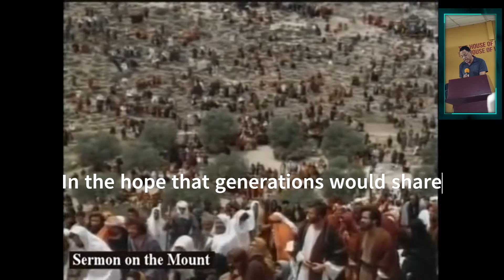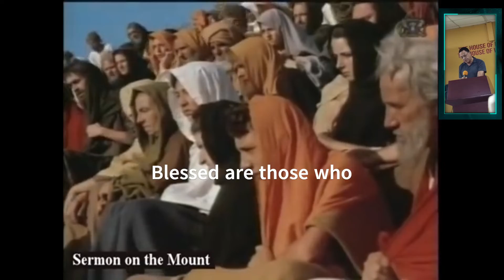Blessed Are You (The Beatitudes) - Emmanuel Carlos St.Omer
The Beatitudes sum up Jesus' teaching about what it means to live as a child of God's kingdom. They can be found right at the beginning of a long passage of teaching by Jesus in Matthew's Gospel, known as the Sermon on the Mount.
The Beatitudes in Matthew 5:3-10
• Blessed are the poor in spirit: for theirs is the kingdom of heaven.
        (Verse 3)
• Blessed are the meek: for they shall possess the land. (Verse 4)
• Blessed are they who mourn: for they shall be comforted. (Verse 5)
• Blessed are they that hunger and thirst after justice: for they shall have
        their fill. (Verse 6)
• Blessed are the merciful: for they shall obtain mercy. (Verse 7)
• Blessed are the clean of heart: for they shall see God. (Verse 8)
• Blessed are the peacemakers: for they shall be called the children of
        God. (Verse 9)
• Blessed are they that suffer persecution for justice' sake, for theirs is the
        kingdom of heaven. (Verse 10)